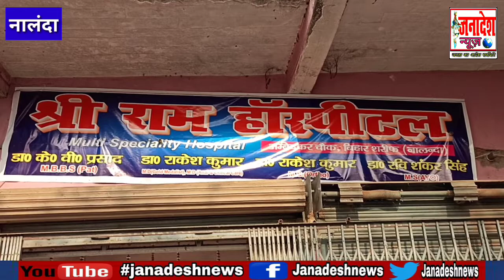नालंदा के बिहारशरीफ में अत्याधुनिक सुविधाओं से लैस श्री राम हॉस्पिटल का शुभारंभ, इतना है व्यवस्था